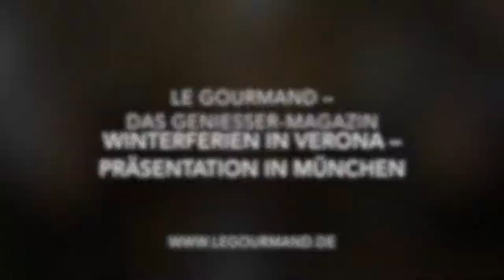Winterurlaub in Verona | Le Gourmand – Das Geniesser-Magazin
Mein Wunschzettel:
Nikon D500
GoPro Karma -